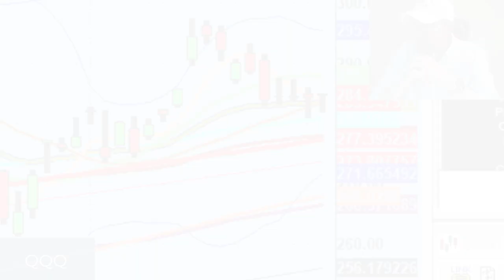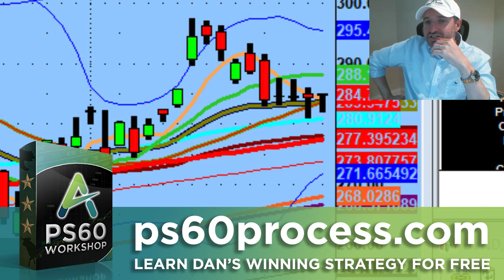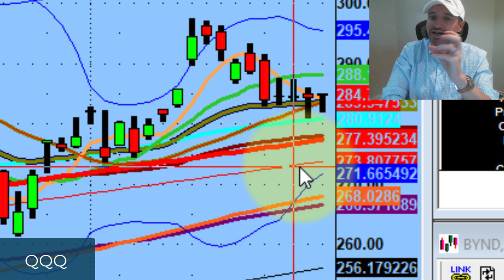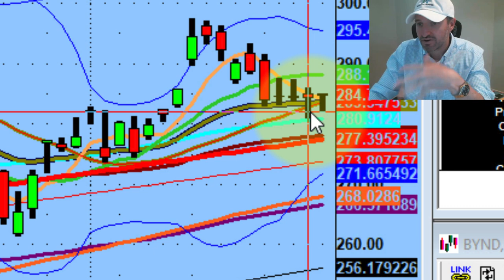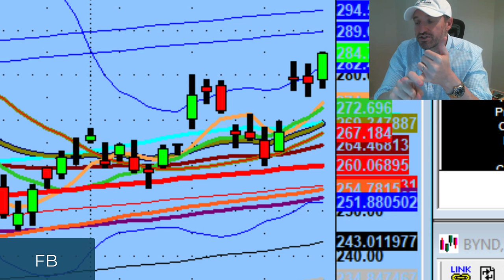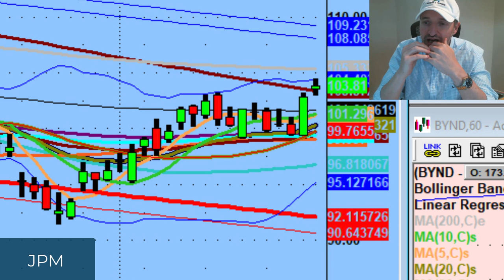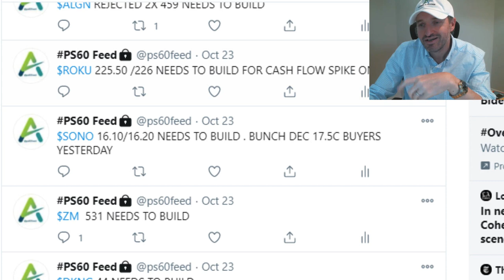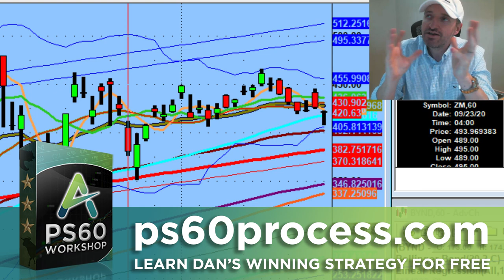Bullish Start of the Week?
All are lined up to be positive this week waiting to confirm

Tonight we discuss the importance of being prepared for Monday. $GOOGL and $FB broke ahead of $QQQ confirmation and things might be on a holding pattern till Nov 3rd...

💚 COMMUNITY SUPPORT 💚